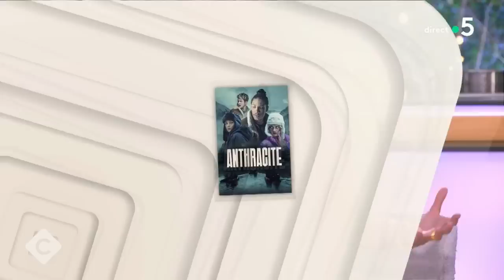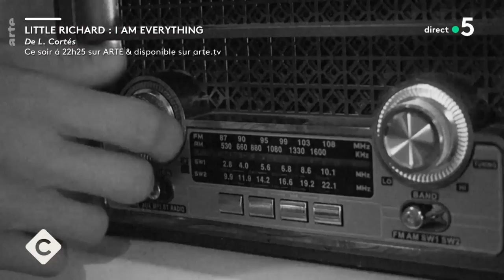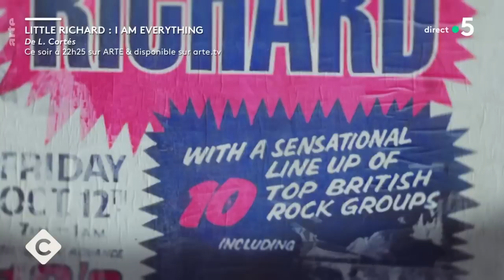Aure Atika, son hommage à Annie Girardot - C à Vous - 05/04/2024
Et retrouvez-nous sur :
Au programme de C à vous la suite :
Invité : Hatik
• 30 ans plus tard, un meurtre refait surface
• Hatik et les fantômes du passé
• Série “Anthracite” : Hatik en plein cauchemar
• Hatik enquête sur une mort étrange
• “Anthracite” et le mystère de la secte des écrins
L’Œil de Pierre Lescure - Wop bop aloobop alop bam boom !
Invitée : Aure Atika
• Le destin magnifique et douloureux d’Annie Girardot
• Aure Atika, son hommage à Annie Girardot
• Aure Atika raconte Annie Girardot
• Aure Atika & Annie Girardot en miroir
Invitée : Julie Pietri
• Julie Pietri, femme des années 80
• Julie Pietri, Danse avec la vie
• Julie Pietri, femme debout
• Eve lève-toi, il était un tube
• Julie Pietri, Icône des années 80
• Julie Pietri, Chenille devenue papillon
• Avec Julie Pietri, la chenille part toujours à l’heure!
• Étonnantes années 80
• Le meilleur des années 80• Les années Julie Pietri
L’ABC - Les actualités de Bertrand Chameroy :
• C’est pas vrai ?!
• Guillaume Peltier a trouvé la raison parfaite pour voter pour le RN
• Nouvelle règle au Sénat : uniquement les prénoms composés peuvent s’exprimer
• Christophe Béchu ne quitte plus sa broche de lunettes
• Gérard Larcher, c’est un peu notre Martine à nous
• Le gratin de la semaine
• Le récap de la semaine
• Nouvelle activité de Babeth pendant l’émission : la télépathie